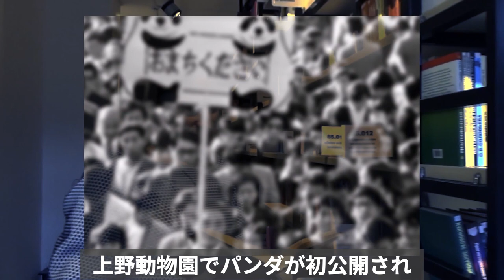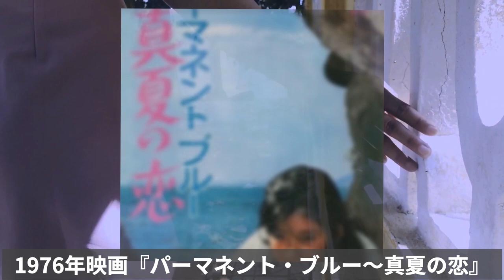佐藤佑介 謎多き昭和の青春スターの成れの果てに涙が止まらない！芸能界を去った理由はあのスーパーアイドルが関係していたの？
パッタリと、その眼差しを見かけることはなくなった。
とにかく、忘れることが出来なかった。
そう思わせる程美しく印象的な瞳と太い眉。
その瞳の持ち主とは俳優の佐藤雄介さん
いったい何をしているのか？
気になったので調べてみることにしました。

佐藤佑介 謎多き昭和の青春スターの成れの果てに涙が止まらない！

真行寺君枝 ジョニー・デップをも虜にした女優の壮絶奈落の半生に涙が止まらない！

岩崎宏美  『アイツのしたことは17年間忘れたことがない！』